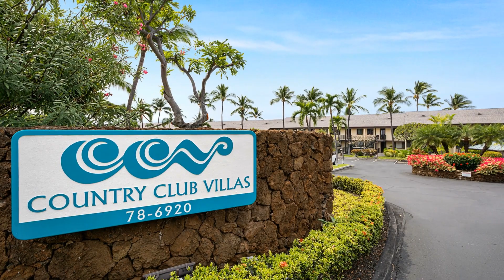Country Club Villas 332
78-6920 Ali i Dr, Kailua-Kona HI 96740, USA